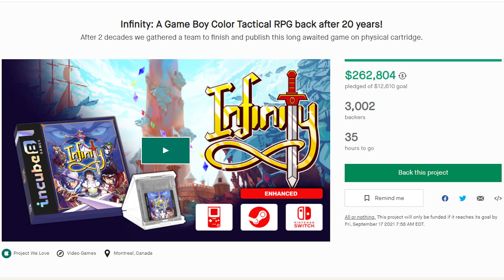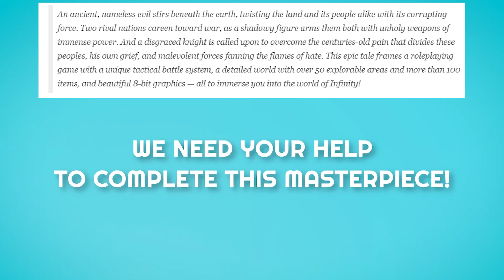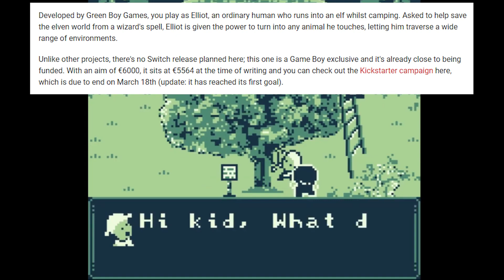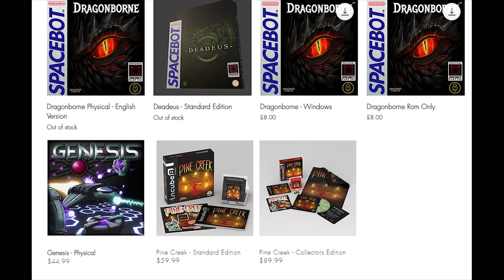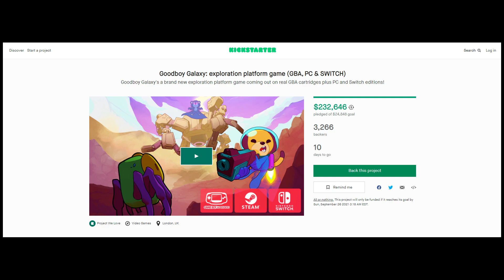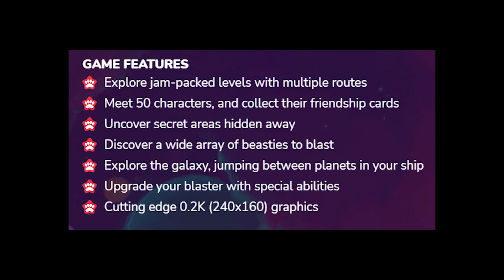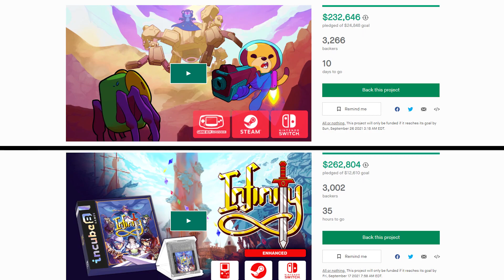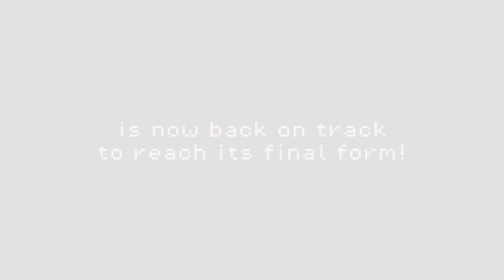NEW Game Boy Games Are Releasing In 2021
The Game Boy Color released in 1998 and served as a definitive piece of handheld hardware. In 2001, the Game Boy Advance arrives and evolves what handheld gaming could do. Since then, many handhelds have come and go, but one thing has remained. New Game Boy games are releasing in 2021 such as Infinity, Good Boy Galaxy, Dragonborne, and The Shapeshifter!